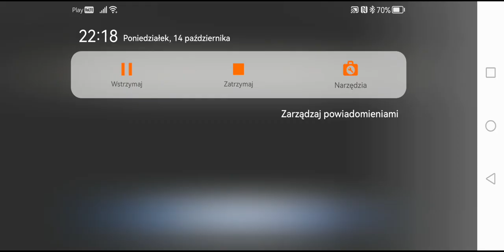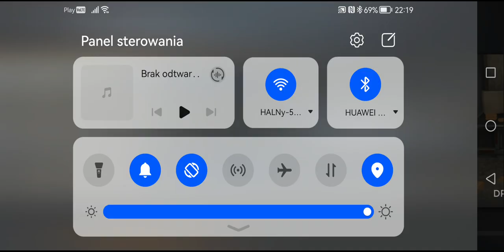KONFRONTACJA W MAGAZYNIE! - PARS #3